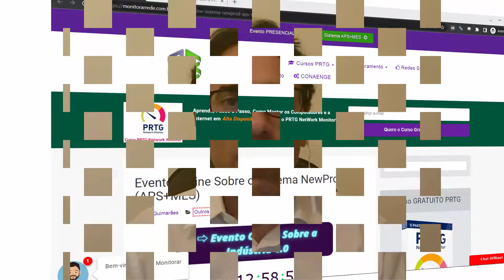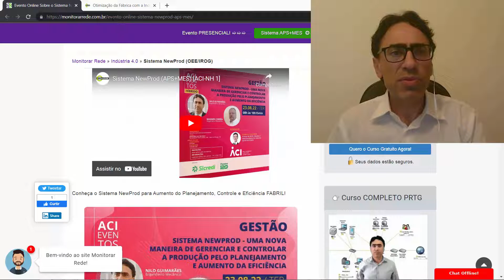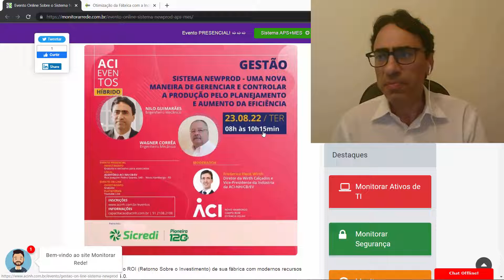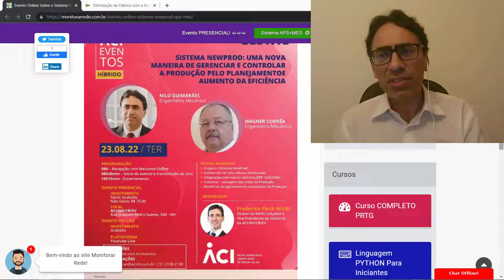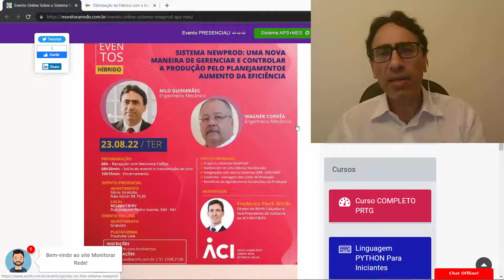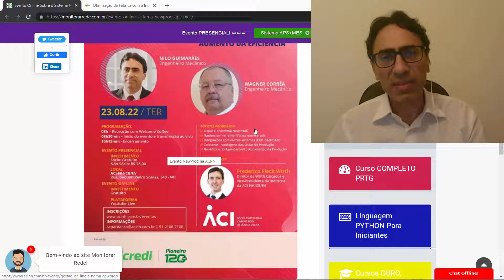Sistema NewProd (APS+MES) [ACI-NH 2]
Descubra como ter uma Fábrica mais eficiente com o Sistema NewProd (APS+MES).